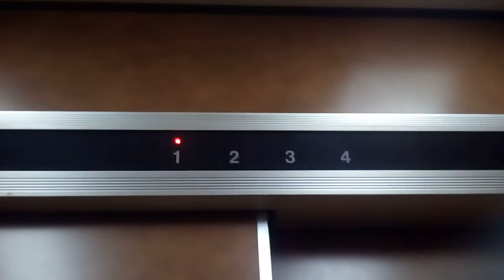日立エレベーター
松山市付近某ビルにあります。まだ未更新のままで運転しています。機種はビルエースクオリティー80IIです。
メーカー:日立
設置年:1980年代
定員:6名
積載:450kg
キャンセル機能:なし
アナウンス:なし
戸閉ブザー:なし
到着ベル音:なし
ボタン確認音:なし
停止階:1.2.3.4
停止可能階:1.2.3.4
撮影:NEC LAVIETabE PC-TE508BA (2020年8月10日撮影)